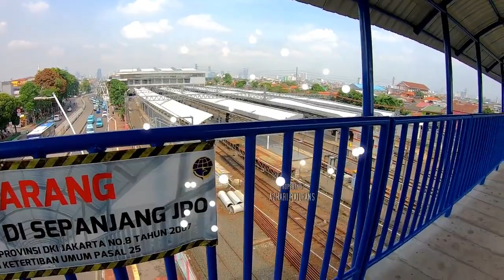View Stasiun Jatinegara dari JPO BARU | KLB Kereta Api SERAYU dan TAKSAKA dari Atas Jembatan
Selamat Datang di Channel Alrizal Azhari

Video kali ini Gw sedang hunting dari JPO BARU Gaes... Semoga terhibur ya.

Terima Kasih